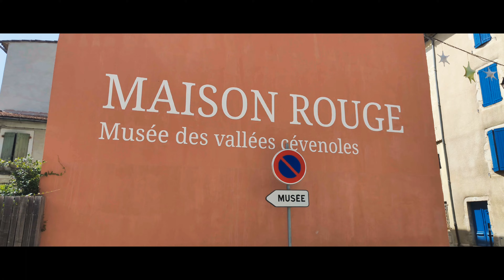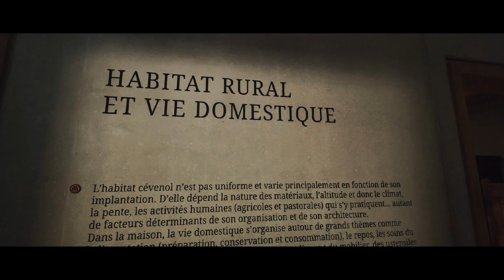Maison Rouge - Musée des vallées cévenoles- Saint Jean du Gard